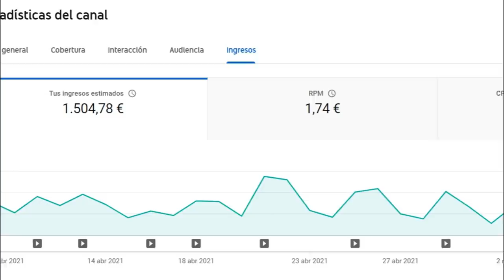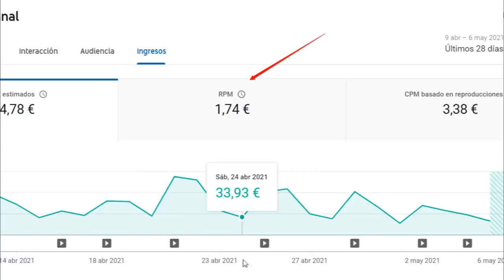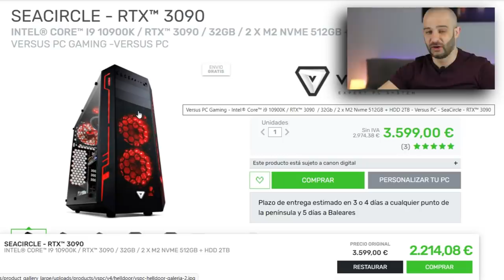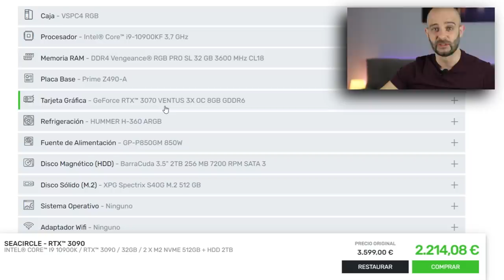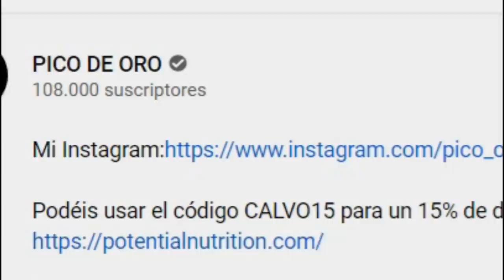1 DÍA CUALQUIERA con UN youtuber FITNESS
Un día cualquiera en la vida de Pico de oro, formato vlog como "Un día en mi dieta" pero enseñando todo lo relacionado con la vida de un youtuber fitness.
Hablaremos del entrenamiento, dieta, compra saludable y emprendimiento fitness.
En este vídeo hablo también del aumento del CPM y RPM para monetizar más por cada mil visitas en el nicho deportivo.